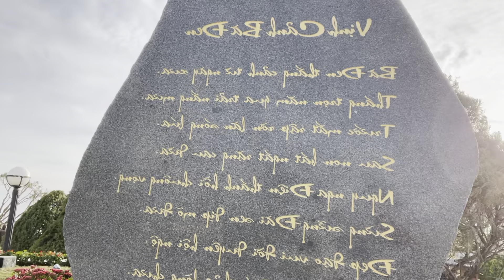VIETNAM VLOG 25 ~ NGƯỜI NƯỚC NGOÀI HỌC TIẾNG VIỆT: NÚI BÀ ĐEN (TÂY NINH)